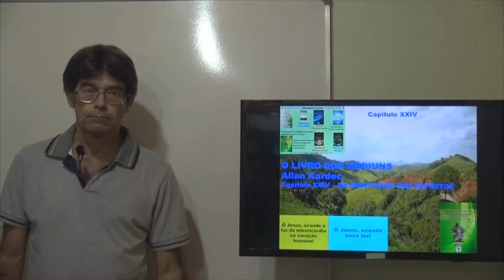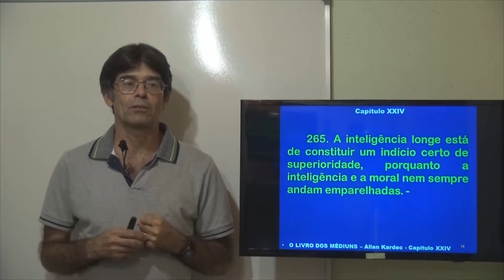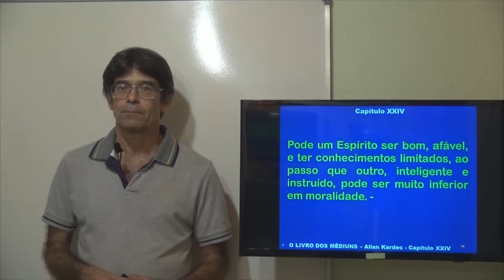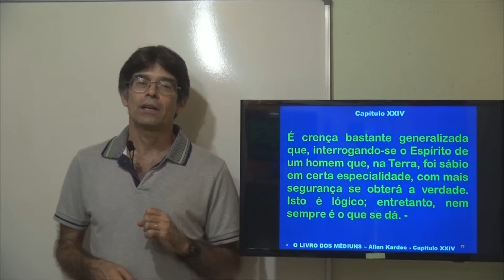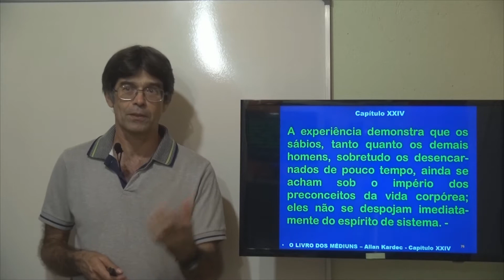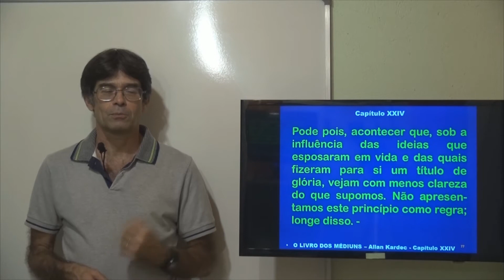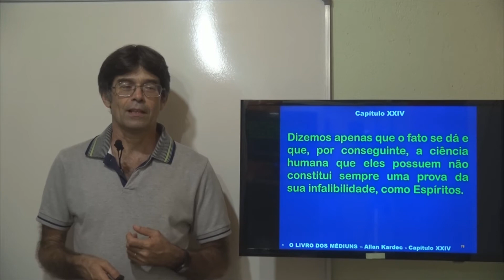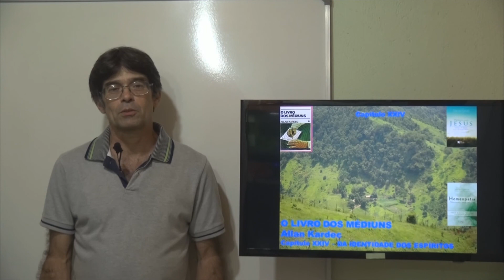Distinção dos bons e dos maus Espíritos. (265). Cap 24. 2P. O Livro dos Médiuns - Gelson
Capítulo 24. Da identidade dos Espíritos. (265). Distinção dos bons e dos maus Espíritos. Segunda Parte. Das manifestações espíritas. O Livro dos Médiuns. Allan Kardec.
Distinção dos bons e dos maus Espíritos. (265). Da identidade dos Espíritos. Cap 24. 2P. O Livro dos Médiuns - Gelson
Gelson - O Livro dos Médiuns - Cap 24 - 2p- 265 - Da identidade dos Espíritos - Distinção dos bons e dos maus Espíritos